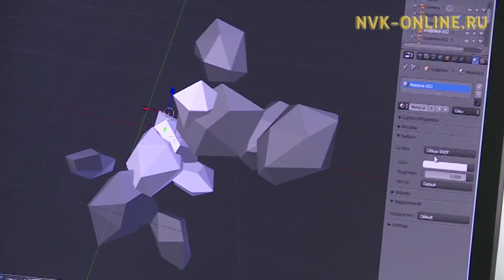Якутский студенческий бизнес-инкубатор «Орех» стал лауреатом ежегодной премии «Молодые львы»